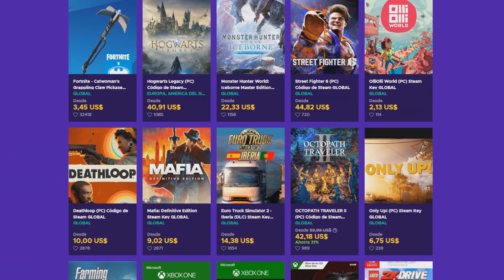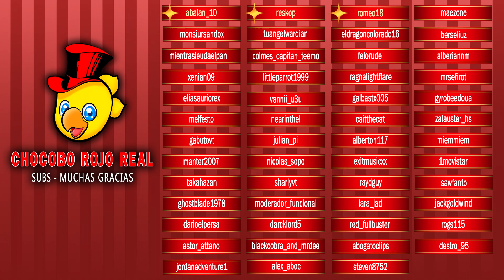NARUTO vs SASUKE - NARUTO vs KURAMA Completa l Naruto x Boruto: Storm Connections l Español LATINO